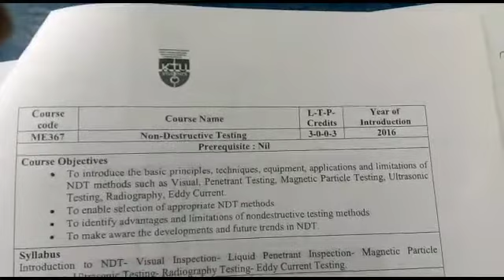Non Destructive Testing (NDT) | Semester 5 Mechanical Engineering | Syllabus Overview | T4 Tech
NDT Textbook

VIDAL NDT
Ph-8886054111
 Author- Dr.S Ramachandran and Team
  Airwalk Publications
With Short Answer questions
₹125/-